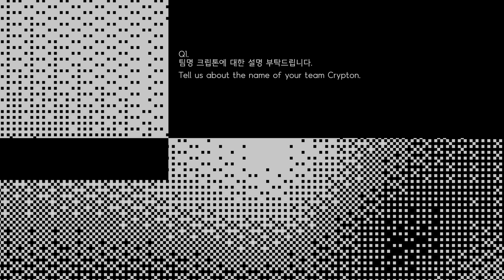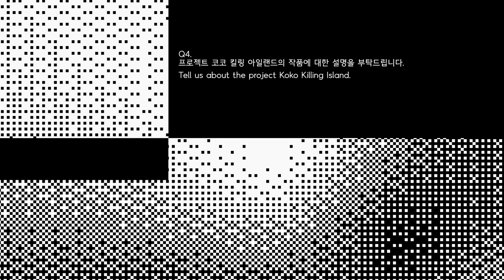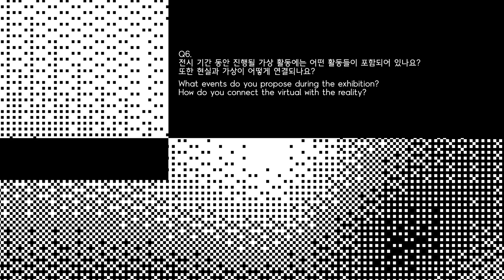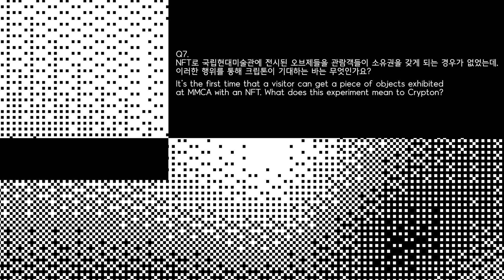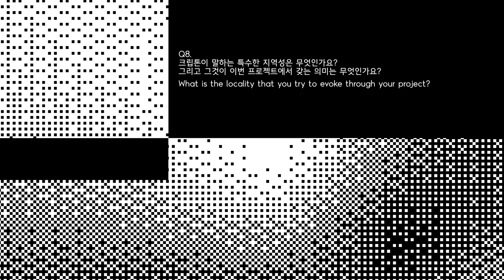《프로젝트 해시태그 2022》 작가 인터뷰_ 크립톤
PROJECT HASHTAG 2022 Artist Interview_ Crypton

크립톤(황수경, 염인화, 정민주)
크립톤은 황수경, 염인화, 정민주로 구성된 큐레이토리얼 콜렉티브로, 2018년부터 예술, 기술, 접근성의 교차점에서 협업해왔다. 다양한 감각을 교차 번역하는 방법론을 통해, 미디어 아트 현장 속 사회 문화적 및 생태 접근성 향상에 기여하고자 하는 크립톤의 프로젝트로 세대 간, 아날로그-디지털 간의 융합 방법론을 연구 중이다. 각 팀원들은 가상의 물질이자 행성을 뜻하는 크립톤 속에서 하나의 원자가 되어, 부분 결합과 해체를 반복하는 등의 융합을 시도하며 그 가운데 파생되는 시너지 효과를 탐구하는 중이기도 하다. 이러한 상호 작용을 거쳐, 궁극적으로는 탈-중앙화 된 공동체로서의 ‘크립토피아’를 향해 나아가고자 한다.

Crypton(Hwang Sukyung, Yeom Inhwa, Jeong Minju)
Since 2018, Crypton has been introducing collaborative works at the intersection of
art, technology, and accessibility. As a curatorial collective, Crypton aims to contribute to the improvement of socio-cultural and ecological accessibility in the media art scene and seeks new methods and ways for intergenerational dialogue and analog-digital convergence. Each member of the team an atom in Crypton, they repeat partial bonding and dissolution and explore synergies derived from the process. Through these interactions, Crypton plans to ultimately move towards a Cryptopia, a decentralized community.

🔗 mmca.go.kr
🔗 projecthashtag.net

프로젝트 해시태그 2022
국립현대미술관 서울
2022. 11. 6. ~ 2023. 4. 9.

PROJECT HASHTAG 2022
MMCA Seoul
6. Nov. 2022 ~ 9. Apr. 2023